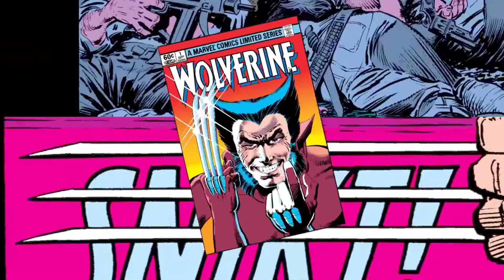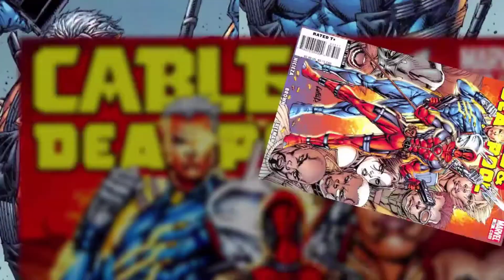02 Dead Pool flutterpieroxs